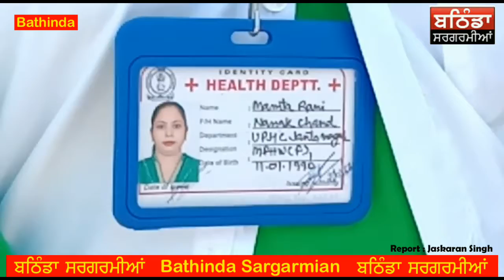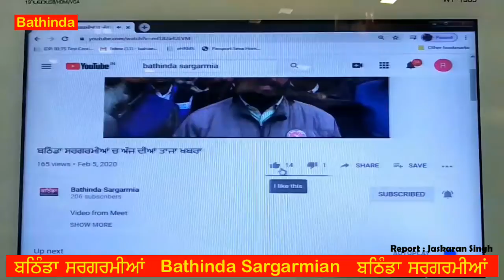ਹੈਲਥ ਕੰਟਰੈਕਟਰ ਵਰਕਰਾਂ ਸਿਵਲ ਸਰਜਨ ਦਫ਼ਤਰ ਘੇਰਿਆ ਕਿਉ